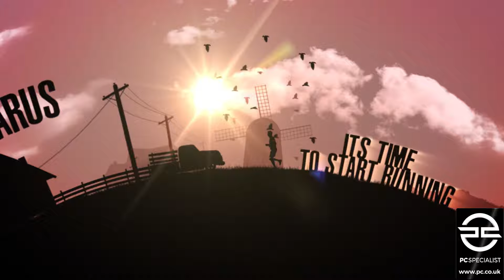Alteria Adventures! 1440p LIVESTREAM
Playing with @AmishZed

TRMZ